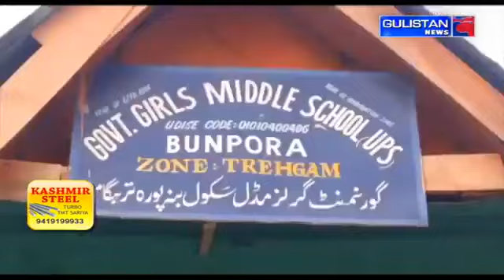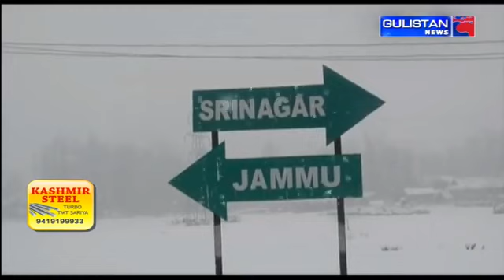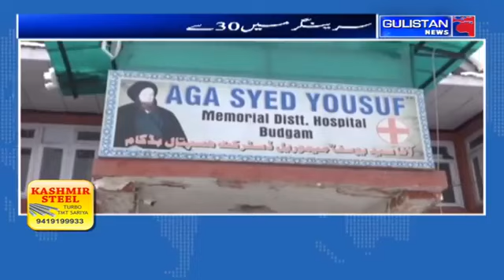Salaam JK || Morning Updates||Latest Update|| Jammu And Kashmir || Gulistan News